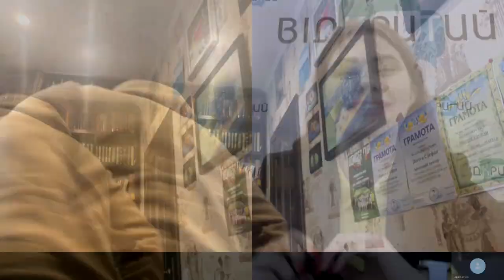На Дніпропетровщині запрацювали кімнати тимчасового проживання для родин з дітьми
Спікер:

Андрій Пінчук – священник УПЦ села Волоського Дніпропетровської області, волонтер